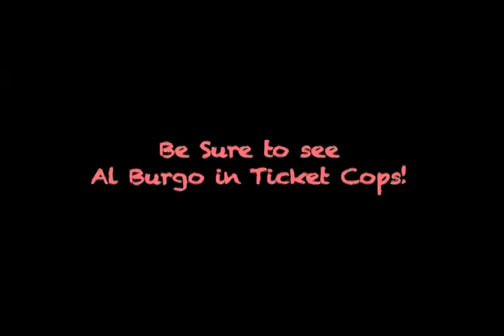Sean Roman interviews NYC Film Legend Al Burgo - Ticket Cops.m4v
On set of Ticket Cops, Director Sean Roman interviews well-known NYC independent film personality, Al Burgo.